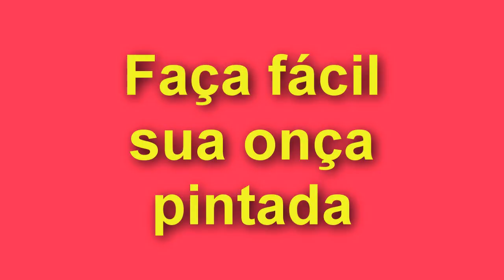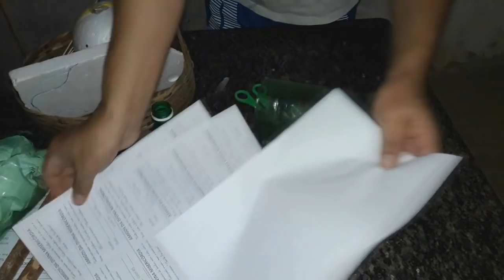Onça pintada para jardim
Olá pessoal!
Nesse passo a passo vamos fazer uma onça pintada
Vamos precisar de: garrafa pet, arame, grelha de geladeira, isopor, fita gomada, cimento , areia, pedaços de tecido em tiras, papel, talos de madeira, tinta a gosto.
Receita da massa: 250 g de cimento, 250 g de areia peneirada.